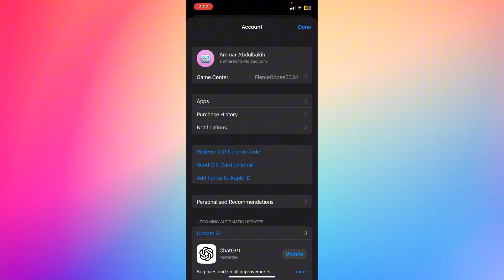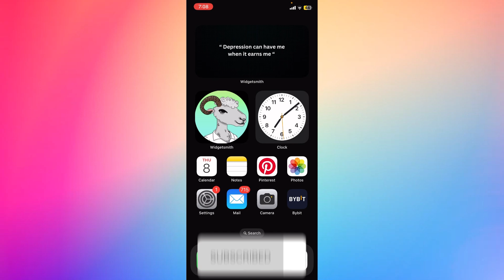How to Fix Snapchat Showing Random People Stories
In today's video i'm going to show you how to fix snapchat showing random people stories, easy and simple tutorial to follow.